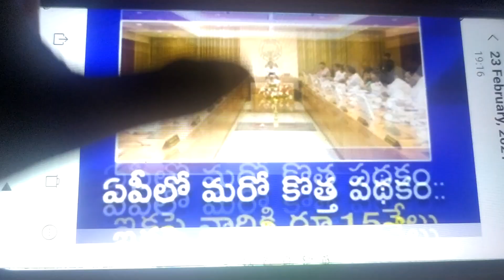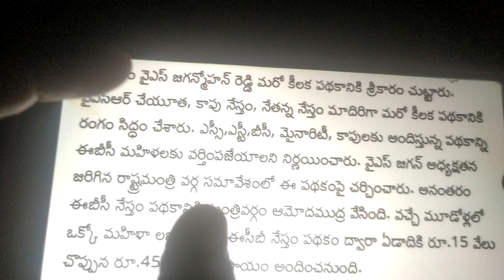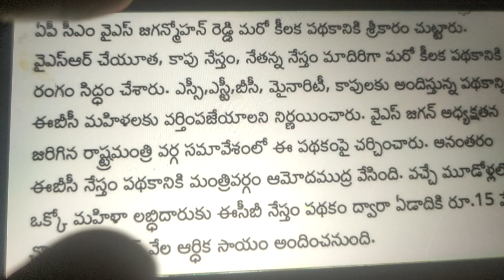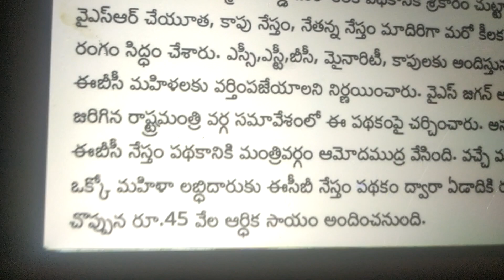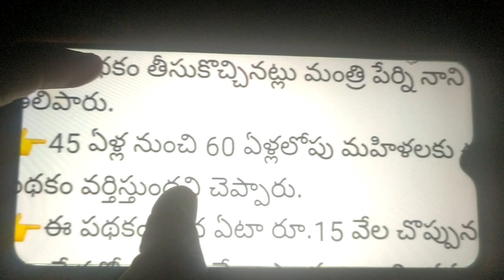The AP cabinet approved the new welfare scheme EBC nestham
EBC nestham
age 45-60
only for women